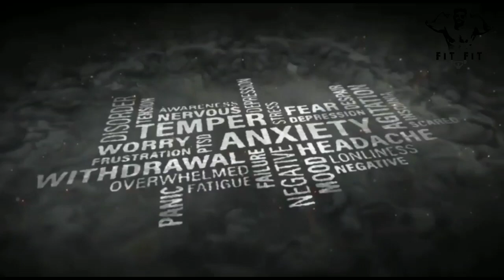Blood Group Diet